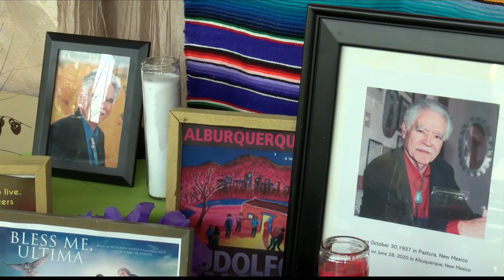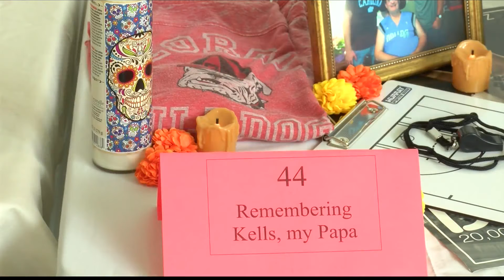Cultural display of ofrendas at West Texas A&M celebrates life and diversity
Celebrating and remembering the memory of those that have passed before us, is what a display at West Texas A&M is aiming to do for those that come to view it.